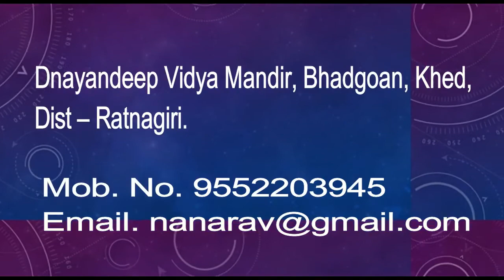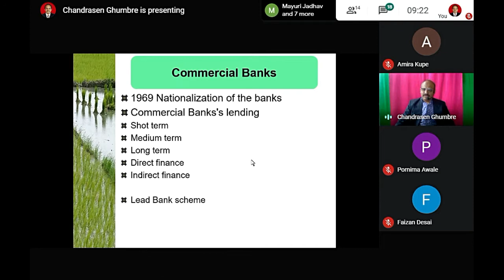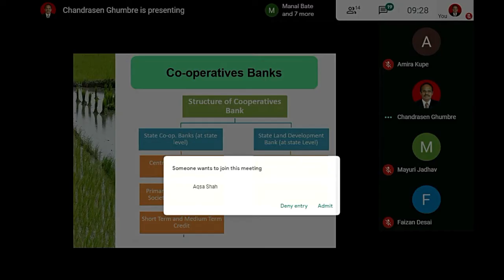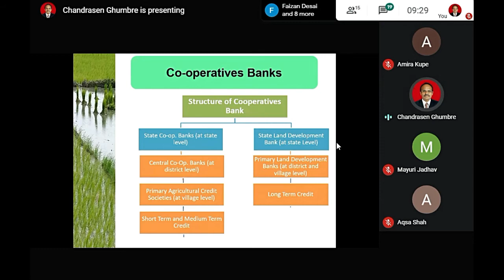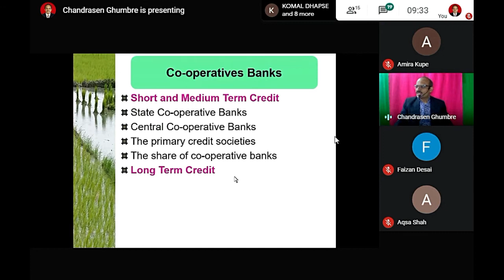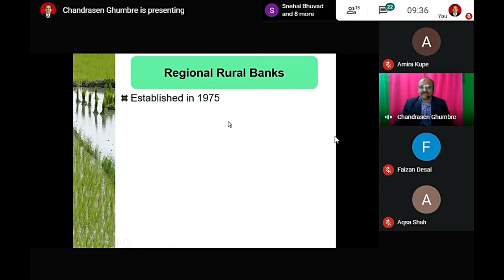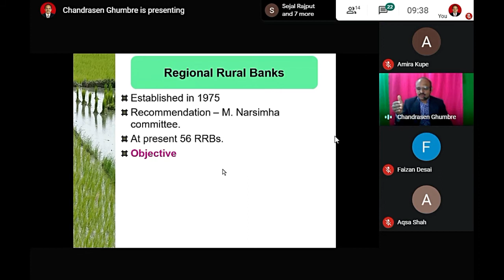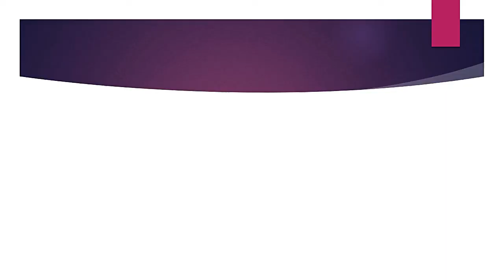T Y B com Sem V Module 02; Part 11 Agriculture During Post Reform Period Subject–Business Eco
Prof. Ghumbre Chandrasen Ramkisan,
Dnayndeep Vidya Mandir, Bhadgoan, Khed, Ratnagiri.
T. Y. B. com Business Economics 2020-21 (All Topics)